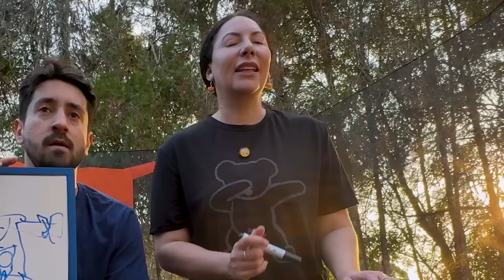O Dia que a Shirley CAIU DE BICICLETA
A Shirley caiu de bicicleta e mesmo assim teve que enfrentar novos desafios com bicicleta, patinete e muito mais!